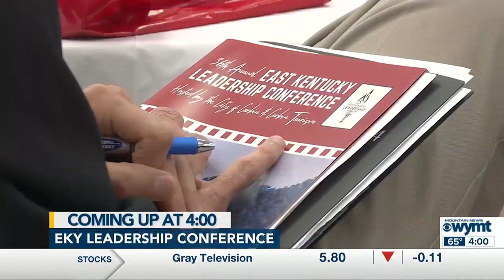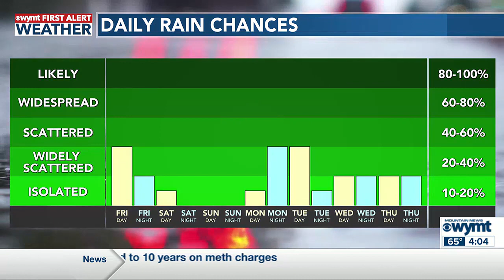WYMT Mountain News First at Four - Top Stories - 4/25/24